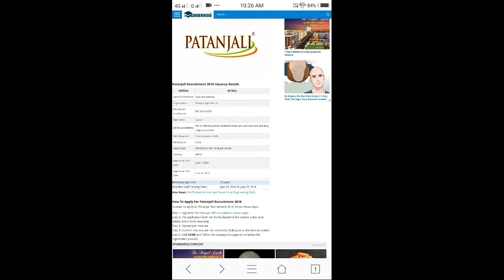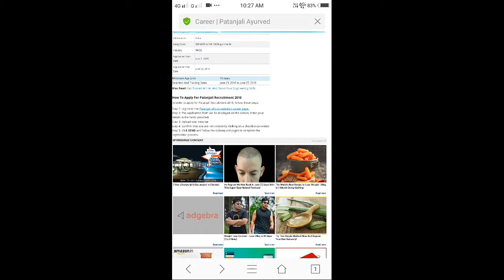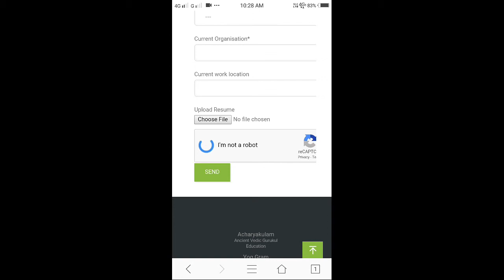ONLINE APPLY FOR PATANJALI JOB,50000job